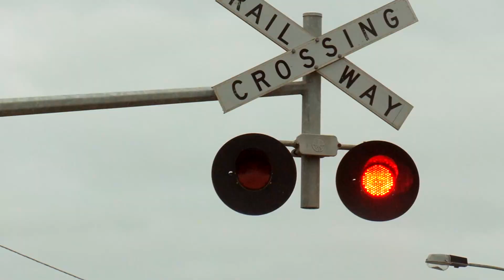Moving to Crestview Florida - Your Frequently Asked Questions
Everything You Need to Know Before Moving to Crestview, Florida! Embarking on a move to Crestview and brimming with questions? Get all the answers about Crestview living, from the pulse of the community to the intricacies of real estate. This is your essential Crestview Florida relocation guide, addressing the most pressing FAQs with clarity and insight.

🌳 Crestview Revealed: A Community Waiting to Welcome You!
Within the first few minutes, uncover the vibrant essence of Crestview FL homes and the lifestyle that could soon be yours. As a seasoned Crestview Realtor, I'm here to navigate you through the Crestview community's charm, challenges, and opportunities.

🏠 Find Your Perfect Home:
Are you dreaming of discovering Crestview homes for sale? Learn what makes each neighborhood unique, and find the perfect match for your family's needs and desires.

💼 Relocating Made Easy:
Relocating to Crestview? From cost considerations to cultural perks, get a headstart on what life in Crestview FL will be like, with personal insights only a local could offer.

📈 Join the Crestview Growth Story:
Crestview is not just growing; it's thriving. We'll talk about the trajectory of Crestview Florida living and how you can be part of this exciting chapter.

Don't just watch—engage with the true Crestview Florida lifestyle. This video isn't just about moving to Crestview Florida; it's about beginning a new adventure in a place you can call home. Press play now to unveil the answers to all your Crestview FAQ, and let's start this journey together!

Are you moving to Destin - Fort Walton Beach Florida Area? Or do you already live in our area and are considering a move to another area? We have spent most of our life in Fort Walton Beach and can be your guide for EVERYTHING Destin, FL has to offer.